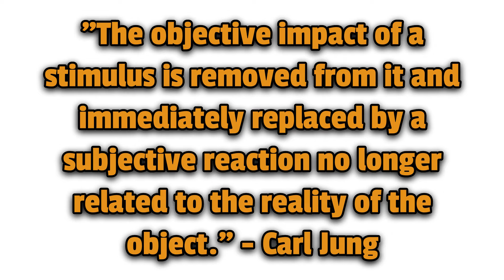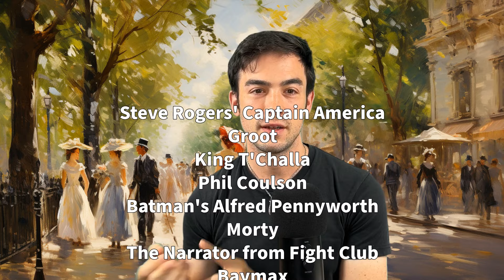The Basics of Introverted Sensing Explained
Want to understand and embrace your INFP personality?
Want a path to holistic self-improvement and personal mastery (for any personality type)?

If you’re new to Geek Psychology, my name is Matt Sherman. People call me Sherman. I'm a personality type expert, life coach, hypnotist, author, podcaster, and course creator. I help mainly INFPs embrace their unique strengths and navigate life's challenges. Through practical strategies and deep insights, I aim to help people like you live a more fulfilling and authentic live where you can wake up and feel good about who you are and your impact on the world. Are you ready to venture into the enthralling world of Introverted Sensing and unearth all of its hidden treasures together? 💭💖 I'm thrilled to take you on this transformative journey today, where we'll set out to unravel the captivating mysteries of Introverted Sensing. In this video, I'm going to reveal the core of this multifaceted cognitive function, its unparalleled strengths, and ways to triumph over its potential pitfalls. We'll draw from a riveting panorama of pop culture, illuminating the unique role of Introverted Sensing as we bridge the gap between the reel and real world. 🌌 🎬

Unlocking and mastering this profound element of your personality could bring extraordinary shifts in your daily life and your perspective on the world. Through our shared exploration, you'll not only discover how to develop and balance this intriguing function, but also make it your superpower! 🚀🌟

00:00 The Basics of Introverted Sensing Explained
01:15 What is Introverted Sensing?
02:40 A Quote from Carl Jung about Introverted Sensing
05:18 Strengths of Introverted Sensing
09:34 Weaknesses of Introverted Sensing
13:56 Introverted Sensing Superheroes and in Pop Culture
16:27 Comparing Introverted Sensing to Other Cognitive Functions
20:24 Benefits of Understanding Introverted Sensing
26:02 Tips for Developing Introverted Sensing
27:21 Ways to Balance Introverted Sensing
28:27 Overcoming Challenges of Introverted Sensing
30:20 Summary of Introverted Sensing

***Connect and Support Geek Psychology geekpsychology ***
Socials, courses, and 1-on-1 coaching services: geekpsychology.com
INFP only community and safe place and INFP Masterclass
Geeky Myers Briggs Personality Type Merch

Buy my book: Personal Transformation Journaling: End the Cycle of Self-Sabotage and Create Lasting Positive Change Through Writing, Reflection and the Parts Work